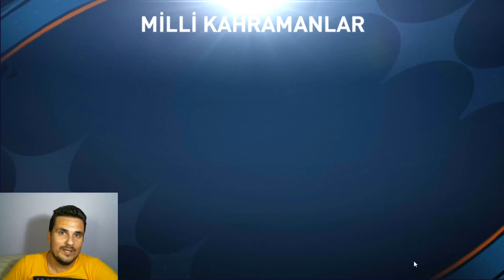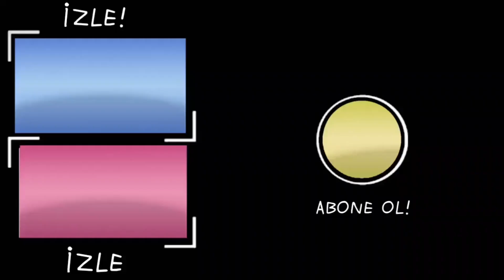BÖYLE PAKET AÇILIMI HİÇ GÖRMEDİNİZ !!! FİFA MOBİLE 23